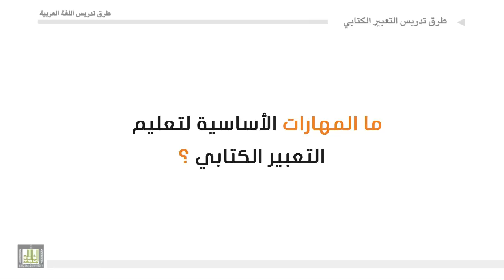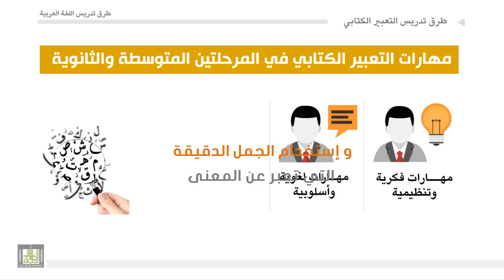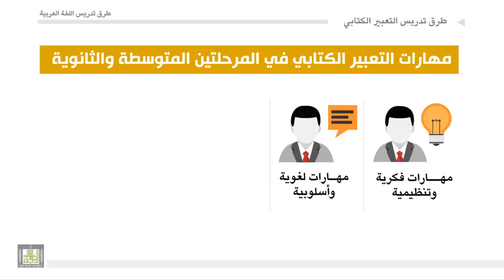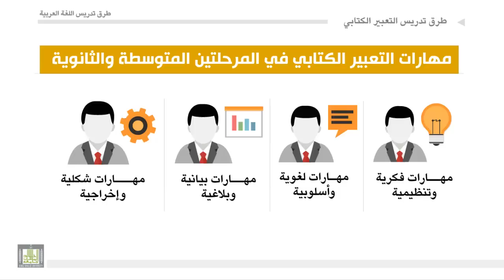طرق تدريس اللغة العربية - الوحدة 7 : مهارات تعليم التعبير الكتابي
مهارات تعليم التعبير الكتابي